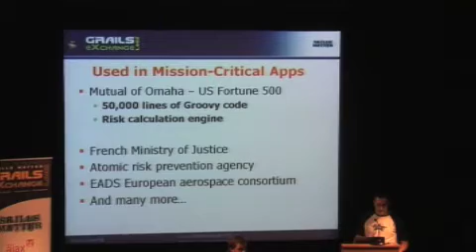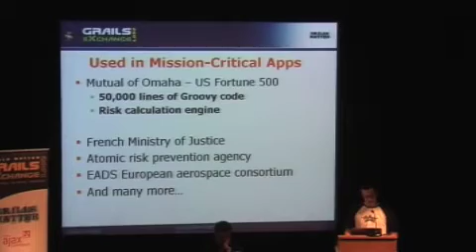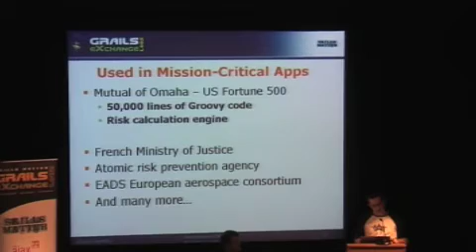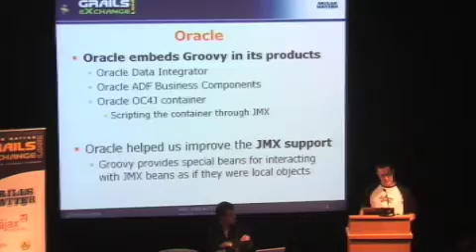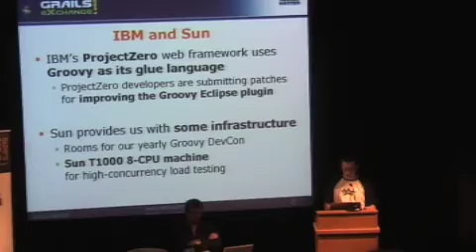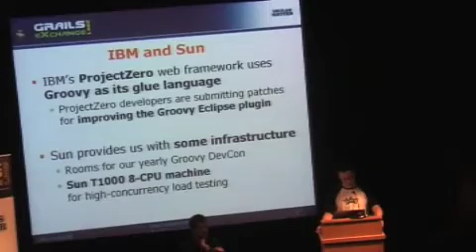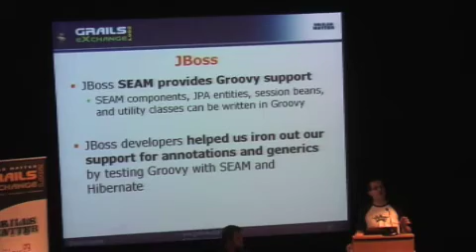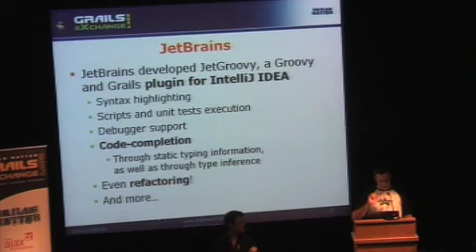Groovy Keynote - Oct 2007 - Part 4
Guillaume LaForge Keynote at the Grails Exchange on the status of the Groovy Programming Language. (part four)